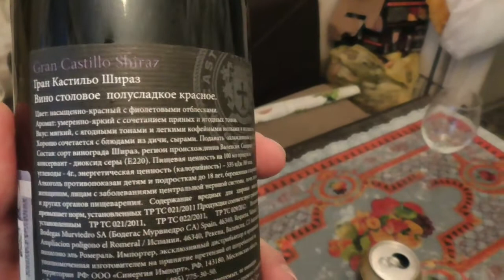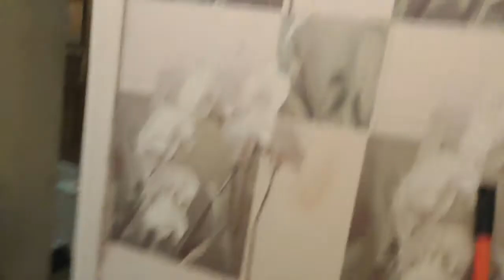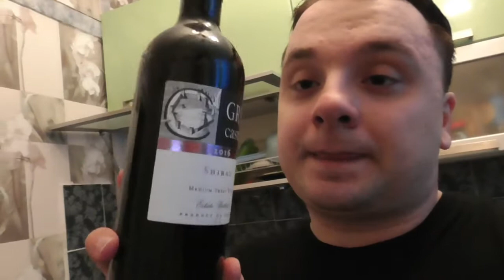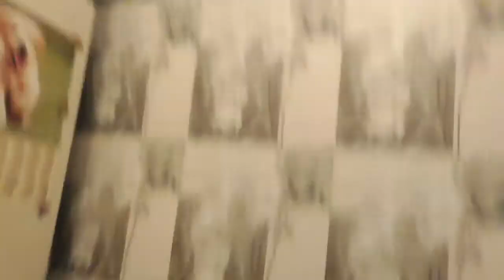Обзор вина Grand Castillo Shiraz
Смешные картинки треш угар паблик Балкон 18+